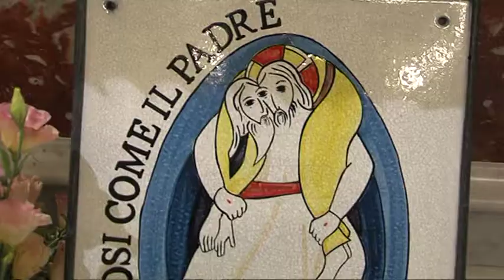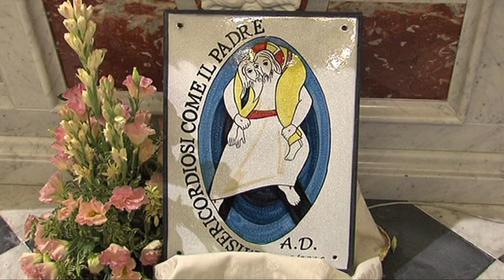MESSA E PROCESSIONE IN ONORE DELLA COMPATRONA SANTA DOMENICA VITTORIA 2016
MESSA E PROCESSIONE IN ONORE DELLA COMPATRONA SANTA DOMENICA VITTORIA V  M 28/09/2016.